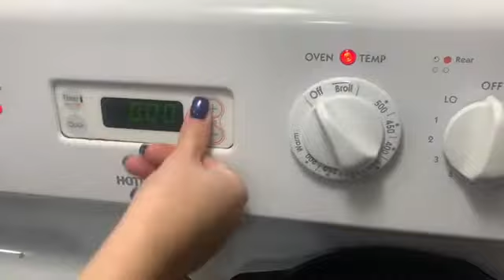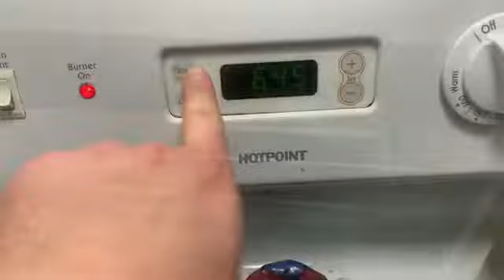Chicken Parmesan Quick and Easy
Good eating